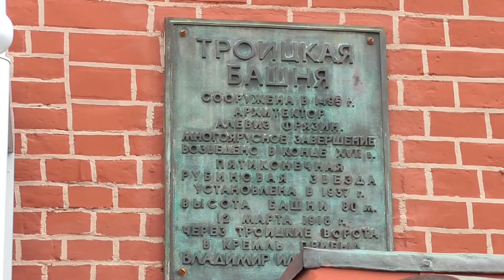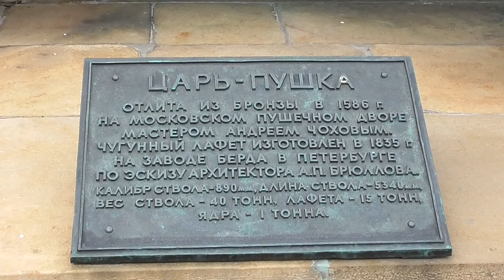Architectural complex of the Cathedral Square of the Moscow Kremlin